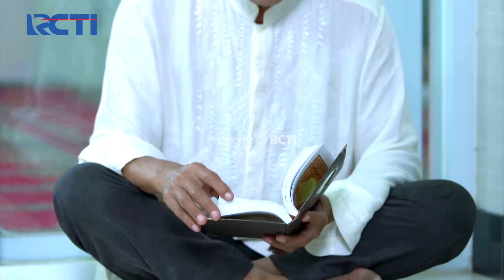HAJI KOHAR NGAMUK SAMA PAK RT KARENA IZININ PESAING PASANG SPANDUK - AKU BUKAN USTADZ MENCARI SURGA